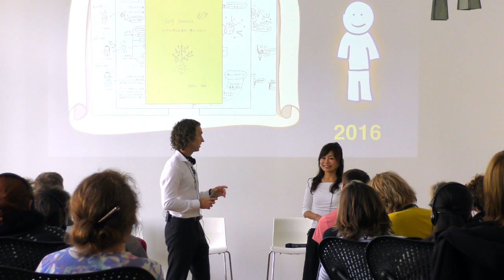What is Spirit Mind Training?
I'll be teaching my new training program, Awakening Your Spirit Mind, on Saturday August 26, 2017 in San Diego with my amazing wife Hisami.

This is the first time ever that we are teaching this brand new program in the US, so I am very excited to be sharing it with you.

What is Awakening Your Spirit Mind?

Awakening Your Spirit Mind is a new way of using your energy that I've been practicing with my wife Hisami, and it is the easiest and the most effective way to deal with the challenges you may be experiencing in your life right now.

You see, the planetary energy is accelerating to the point that merely aligning with the dominant life energies allows your personal energy to align automatically. Knowing how to align with these energies is a powerful shortcut to stopping your needless struggles and embracing the "always beautiful" life you came here to live.

The Awakening Your Spirit Mind training will give you a deep understanding of how you are evolving in the New Energy, why this might be challenging, and the energy tools needed for quickly adjusting to this change - so you can live a graceful and fulfilling life, regardless of your circumstance.

I am so excited about this new program, and I know you're going to love it too!